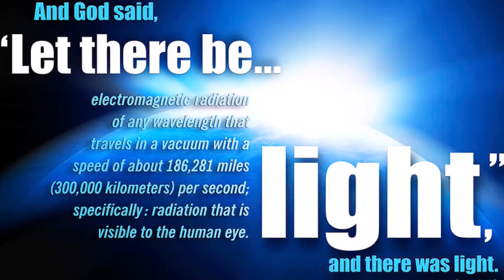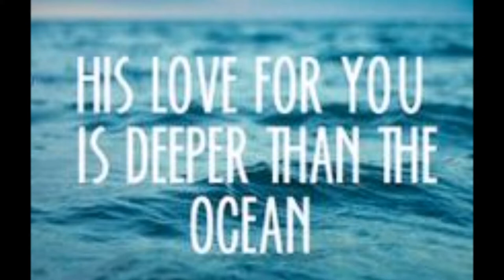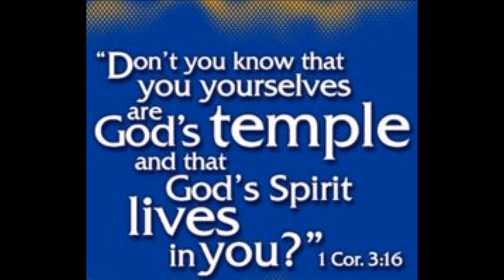Lust vs Love in A Nutshell - English Christian Message - Bro. Prithivi Raj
Lust would mean strong desire of the flesh and fleshly mind. Lust entices us with promises of feeling great with lasting pleasure. Lust will leave us unsatisfied and will push us to greater highs through crossing our personal and society moral boundaries. Uncontrolled lust will lead us on a path to self-destruction. Lust has many destructive effects. The most serious effect is that lust corrupts our ability to love God.

Apostle John explained that lust is a way of loving the world. All that is in the world, the lust of the flesh and the lust of the eyes and the pride of life is not of the father but is of the world. 1 John 2:16.

Lust is a sin, which builds a spiritual barrier. In gratifying our sinful nature, we turn from what God has planned for us and we seek fulfilment in the wrong place, finding spiritual emptiness. Like in the case of David, Lust will infect, corrupt and kill us gradually.

Love is intense feeling of affection and care towards other person. Our life will show if we have love. Faithfulness, Integrity, willing to help and sacrifice, etc. is symptoms of love. Joy is love’s music, Peace is love’s agreement, Longsuffering is love’s endurance, Kindness is love’s service, Goodness is love’s deportment and faithfulness is love’s measure. We are born alone and die alone but love brings relationships and friendships in between in our life.

D.L. Moody said faith makes all things possible and love makes all things easy.. Augustine clarified that Love has the hands to help others, the feet to hasten to the poor and needy, the eyes to see misery and want, the ears to hear the sighs and sorrows of men. “You can always give without loving but you can never love without giving” so said Amy Carmichael.

Love is a verb - it is what you do more than what you say or what you think. Let us not love with words or speech but with actions and in truth (1Jh 3:18).

By
Missions Coordinator
Saying Yes Jesus:
1. Acknowledge that you (along with all people) have sinned and fallen short of God’s standards.
2. Personally believe that Jesus Christ, who was God in human flesh, died for your sins on the cross and rose again. 1 Corinthians 15: 3 – 4